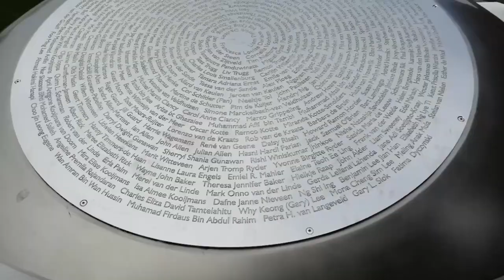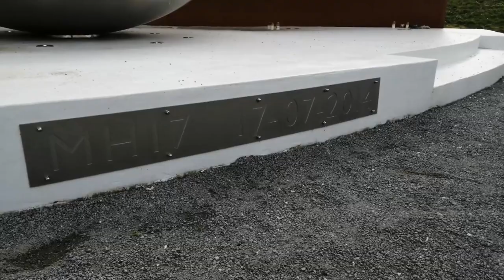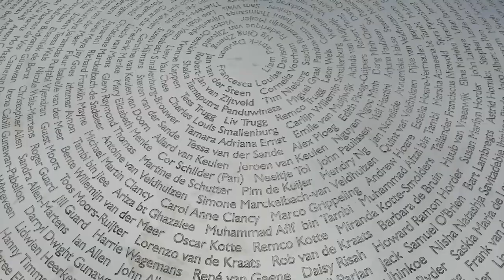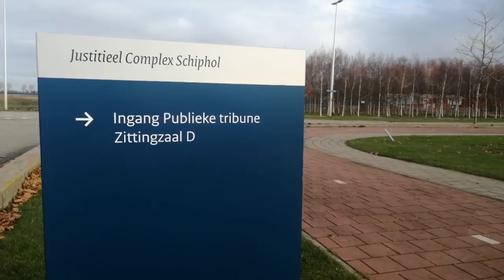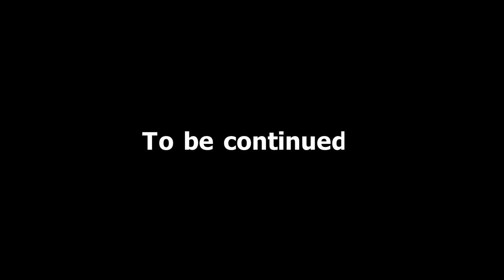Меморіал жертв катастрофи MH17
Каналами Нідерландів з Іриною Драбок, випуск #5

Родичі загиблих рейсу МН17 відвідали меморіал жертв катастрофи в Нідерландах.

Напередодні початку судового процесу щодо МН17 рідні загиблих у катастрофі відвідали меморіальний комплекс пам'яті жертв трагедії, розташований біля амстердамського аеропорту "Схіпхол", звідки майже шість років тому злетів літак.